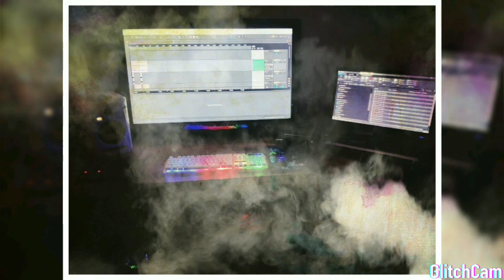[BEAT FREE] Trap Love Estilo Gringo#4 (Prod:Da$ulBeat$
🔹 O MP3 desse beat é gratuito para uso sem fins lucrativos, com marca d'água (tag) e créditos (Prod.Da$ulBeat$). Proibido registrar em plataformas como ONErpm, Spotify etc.

🔹 The MP3 of this beat is free for non-profit use, with a watermark (tag) and credits (Prod.Da$ulBeat$). Forbidden to register on platforms like DistroKid, CD Baby, Spotify, ONErpm etc.